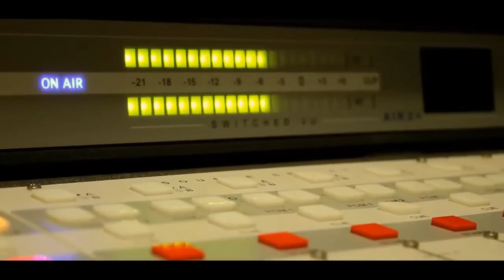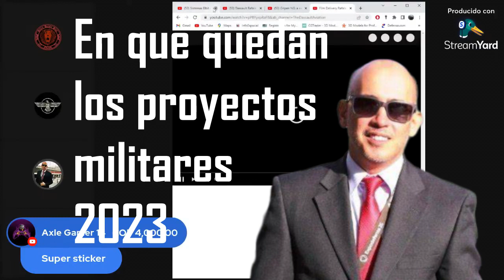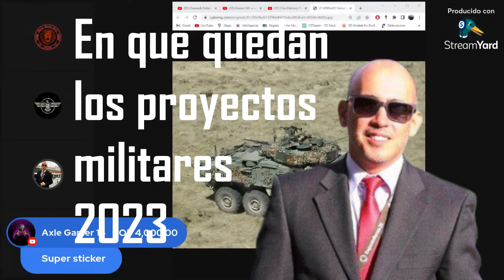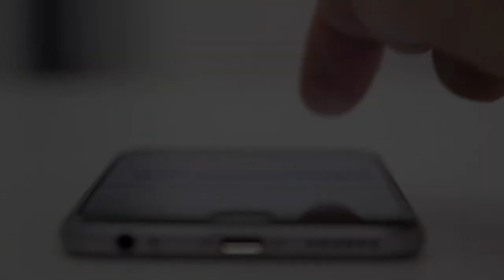EXTRACTO EN VIVO Parte 3 Qué pasó con el TITÁN el SAA1 JOYA y demás proyectos colombianos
SI QUIERES AYUDARNOS A SEGUIR CON NUESTRO TRABAJO. NO DUDES EN APOYARNOS DESDE UN DOLAR. DALE CLICK AQUI PARA DONAR

The photographic and audiovisual material used in this video is for educational and informative purposes, in order to illustrate the information presented in this work. Giving added value by inserting data from specific sources to the audiovisual and photographic content exposed. This video is not meant to infringe any of the copyrights. This is for promote